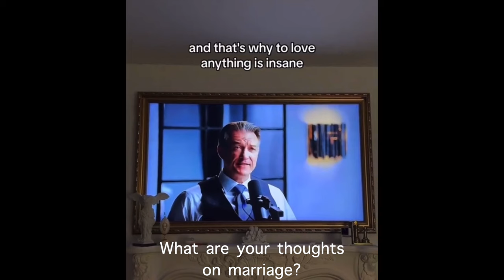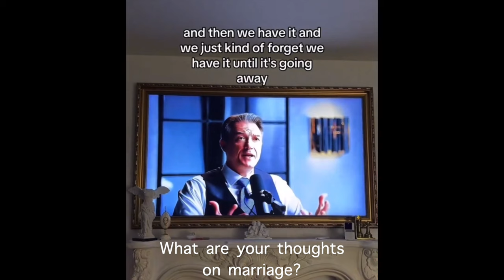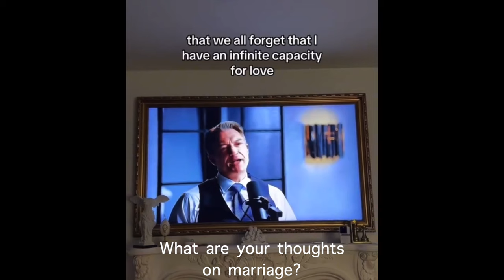Adult Friendships Q&A w/ Pru! PART 2 ☺️ | Likes & Dislikes, Mjolo in our 30s, trust Jealousy & MORE!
Hey friends!

Let's talk about adult friendships and my friendship with Pru. How we met, and the things we go through as friends. PART 2!!!

Grab a drink and let's hang out!

xoxo
JK

xoxo
JK

JK.